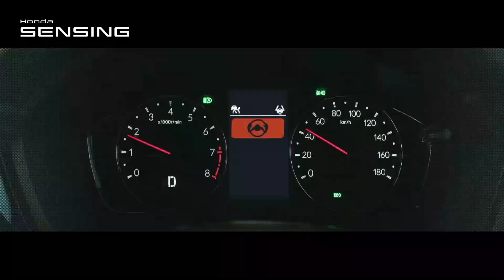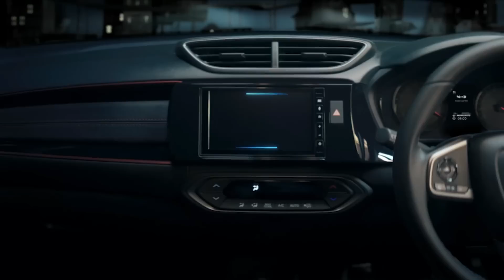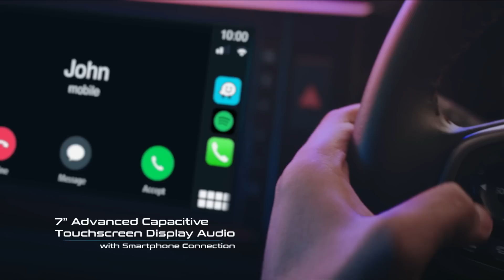हौंडा ने दिए 9 लाख में BMW के मजे | 2023 Honda WRV Launched | Dimensions Engine Interior & Price